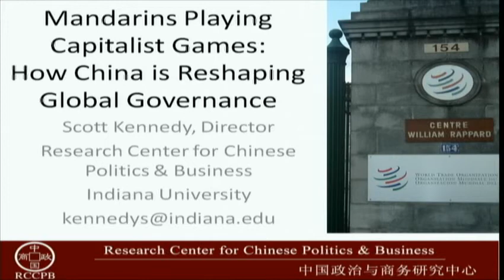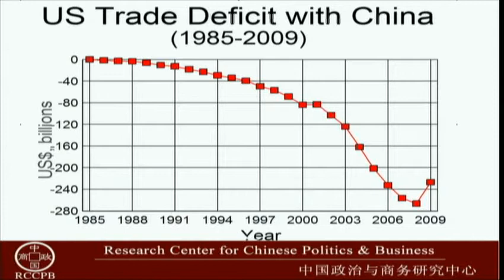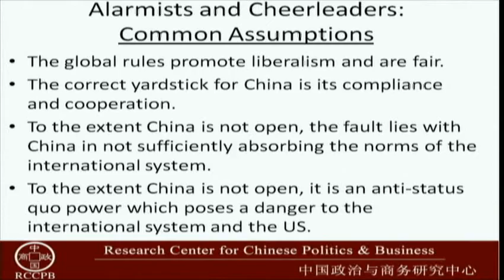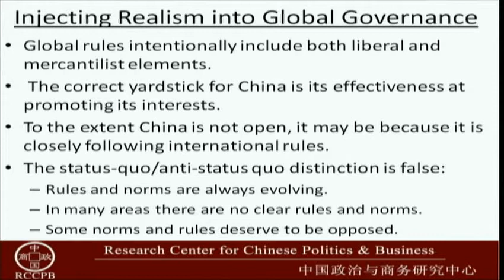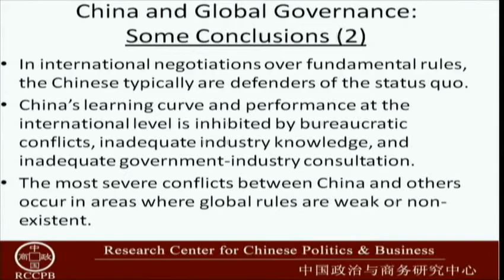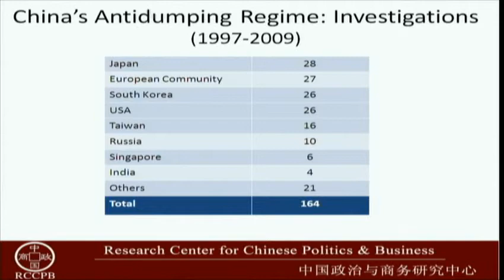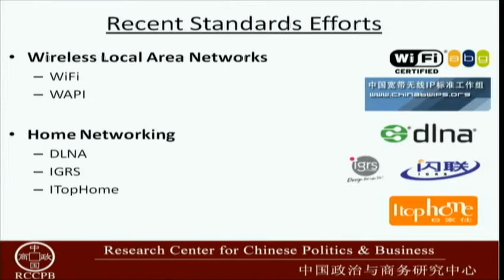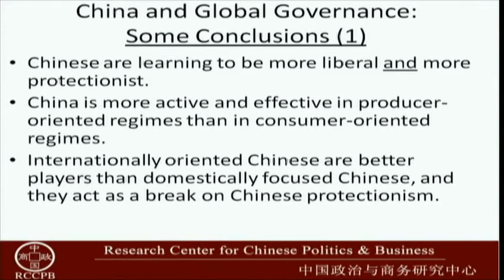Mandarins Playing Capitalist Games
Dr. Scott Kennedy of the Research Center for Chinese Politics and Business, Indiana University presents the lecture "Mandarins Playing Capitalist Games" as part of the 2010 World Affairs Council of Western Michigan Great Decisions Lecture Series.